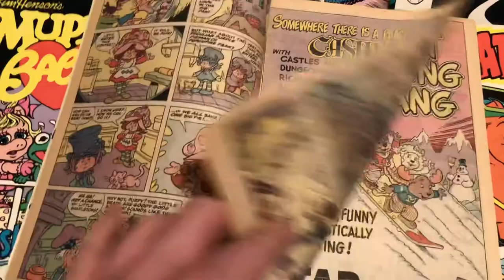Strawberry Shortcake #1 Issue (1985) Comic Book 1980s 80sThen80sNow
80’s COMIC BOOKS of the Day:
Strawberry Shortcake (1985)